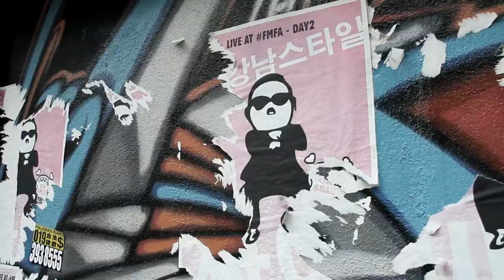The Saga of Ulf: Bloopers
Heisann Vikings! We had lots of fun shooting The Saga of Ulf series in Kuala Lumpur. Here's some behind the scenes bloopers while shooting the series.

Til Valhall!

Join the Viking Tyres community on Facebook to learn more about Olav and his loyal band of Vikings